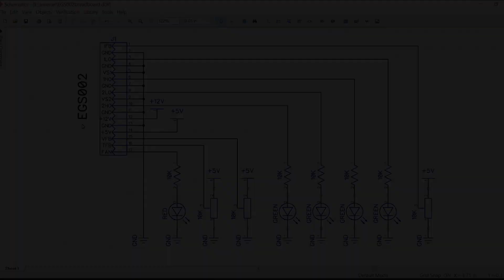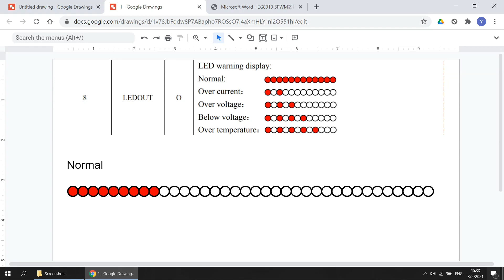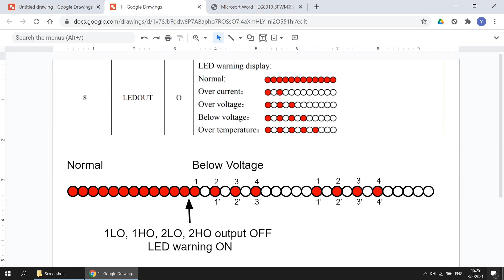EGS002 (Pure Sine Wave Driver Board) : Cara test fungsi feedback arus, tegangan dan suhu.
EGS 002 adalah pembangkit sinyal SPWM untuk Inverter Pure Sine Wave satu phasa.
Test fungsi meliputi: Under Voltage, Over Voltage, Over Current dan Over Temperature pada pin  input feedback, ditambah pengukuran tegangan TFB ketika Fan ON dan Fan OFF.

hh:mm:ss
0:00 Intro
3:36 Under voltage
4:10 Over Voltage
4:56 Over Current
5:49 Fan On
6:01 Fan Off
6:25 Over Temperature